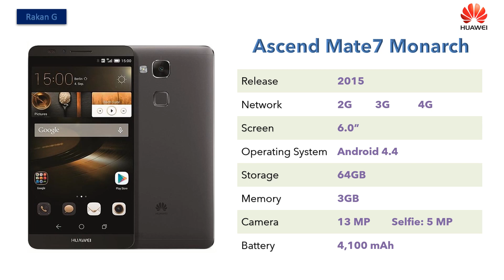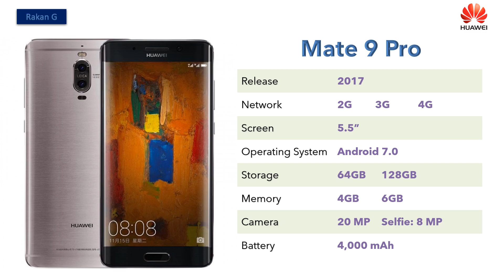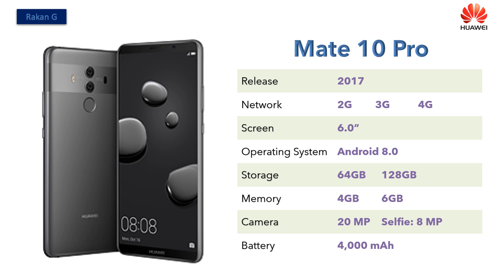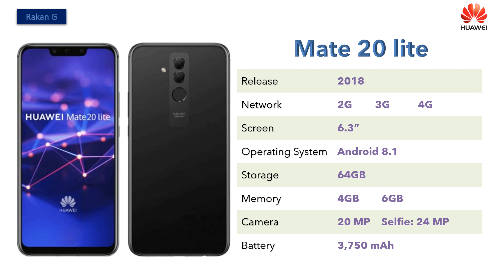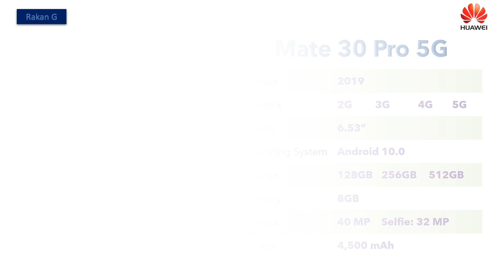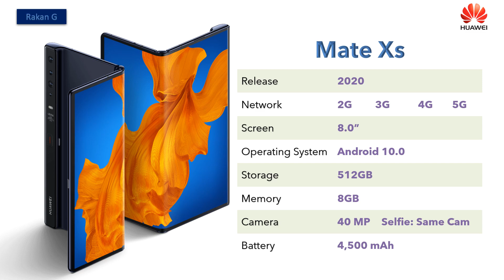Huawei Mate Series | 2013 - 2020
Evolution of Huawei's Flagship Mate series smartphones
Meet Huawei's First 4 Camera Device FullView Phone

HUAWEI just announced the Mate30 Series recently. Now, its time to take a look back in the history of the Mate Series, from the Ascend Mate to the Mate30 Pro
The Mate 30 Pro is the best phone I'd never recommend.
The Huawei Mate 20 Pro is the latest powerhouse smartphone from Huawei. It features a large battery, wireless charging, night mode and wide angle photography. Should the Huawei Mate 20 Pro be my next smartphone switch?
Meet the world's first Kirin 970 AI processor, the Huawei Mate 10 Pro becomes quick, intelligent and adaptive, able to understand and respond to real-world situations instantaneously.

With intelligent photographic algorithms, the HUAWEI Mate 10 Pro identifies, in real-time, different types of scene and object*, automatically adjusting color, contrast, brightness, exposure and more to produce vibrant, sharp, perfectly framed photographs. *flower, blue sky, plant, nightscape, food, sunset/sunrise, text, beach, snow, portrait and more.
Watch the Huawei Mate smartphone evolve through six years of development. Starting with the original Huawei Ascend Mate in 2013, which marked the company's entrance into the smartphone market, and ending with the Huawei Mate 30 RS Porsche Design in 2019. What's in store for one of China's best selling smartphones? No one knows for sure. But it appears that Mate series will only become a more dominate player in the smartphone industry as they release new and improved models at unrivaled prices.

Huawei Mate Xs. Huawei foldable smartphone.

The HuaweiMate30 Series leads smartphones into brave new territory.
Welcoming the future of smartphones! The HuaweiMateX is the world's fastest foldable 5G AI smartphone that brings you an unprecedented and unforgettable user experience!
Introducing the ultimate form of AHigherIntelligence coming this February 9. The King of Kings has arrived, the limited edition Porsche Design Huawei Mate20 RS.

Ascend Mate
Ascend Mate2 4G
Ascend Mate7
Ascend Mate7 Monarch
Mate S
Mate 8
Mate 9
Mate 9 Porsche Design
Mate 9 Pro
Mate 10
Mate 10 Porsche Design
Mate 20
Mate 20 X
Mate 20 RS Porsche Design
Mate 20 X (5G)
Mate 30
Mate 30 Pro
Mate 30 5G
Mate 30 Pro 5G
Mate 30 RS Porsche Design
Mate X
Mate Xs